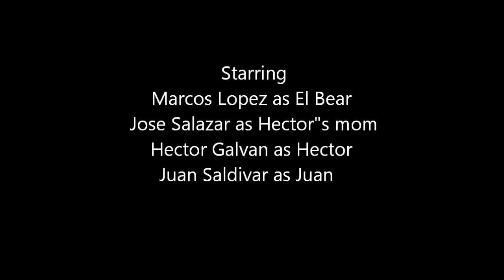The Chemistry of Fight or Flight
This was Chemistry Project so i tried making funniest and worst fighting video as I could. :) Also El Bear stuffs.

"SexyBack (Main Version - Explicit)" by Justin Timberlake feat. Timbaland (Google Play • iTunes • AmazonMP3)
Pavarotti - Vesti La Giubba
George Michael - Careless Whisper